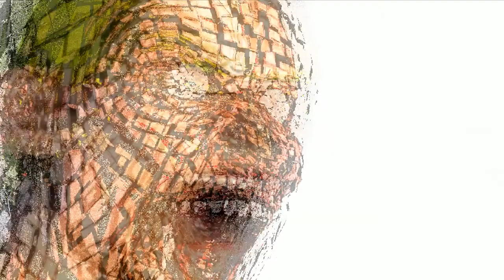FireDome EP5 Archai Stereoma Trailer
Menks is through the portal thinking he's undetected. Unbeknownst to him as he makes tracks across the vast Alien Ancient Burial Ground, he is being watched by the Chief of the Fallen Angels. Semaizas reports to his master Abraxas about the intruder.